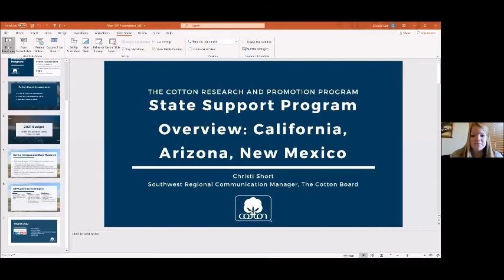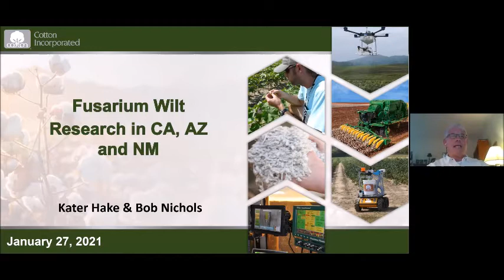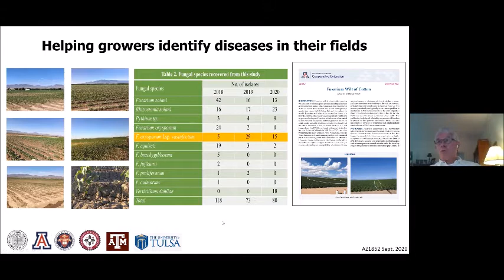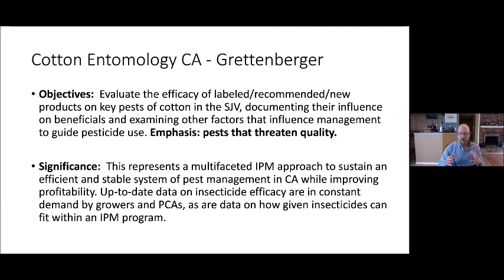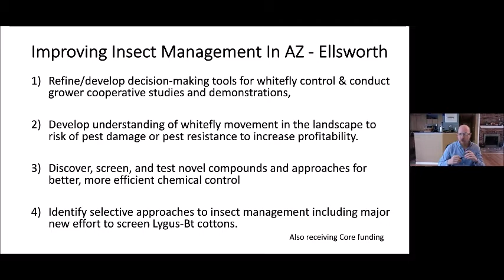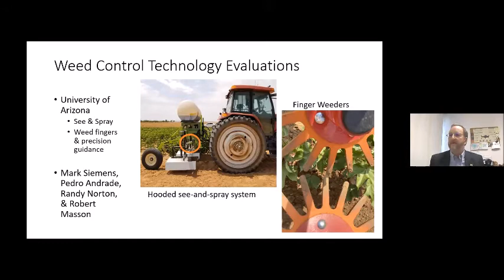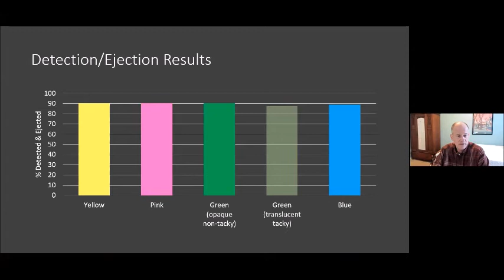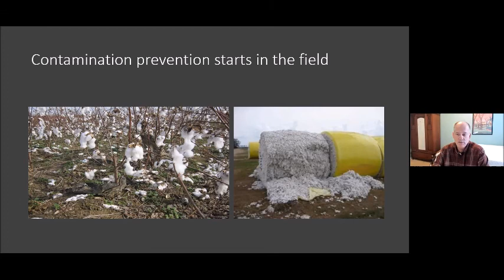State Support Zoom Update - Arizona, California, & New Mexico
Join The Cotton Board to hear from Dr. Ryan Kurtz, Dr. Ed Barnes, Dr. Kater Hake, Vikki Martin, and Dr. Derek Whitelock as they discuss cotton State Support Projects in California, Arizona, and New Mexico.